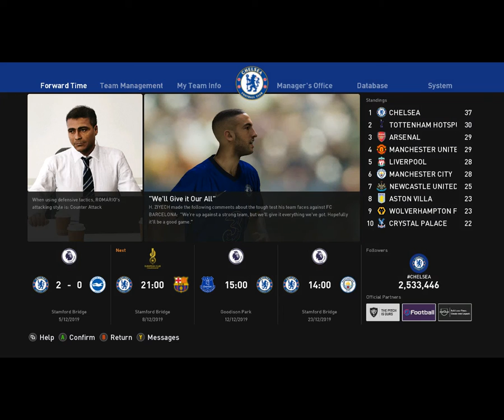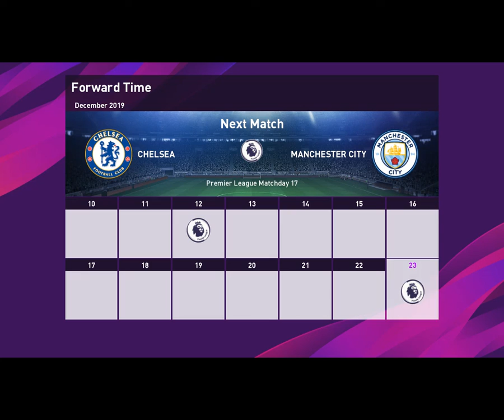PES 2020 MODED PES 2021 CAREER MODE WITH CHELSEA #6 HATTRICK WERNER AGAINST MAN CITY IN THE BPL !!!!